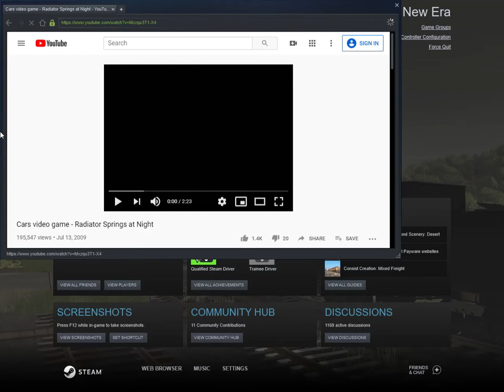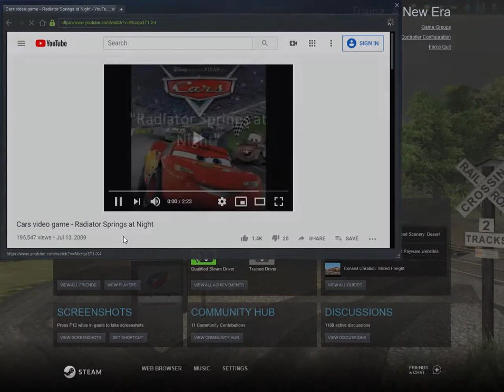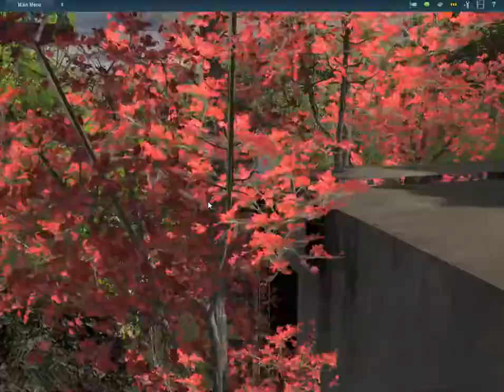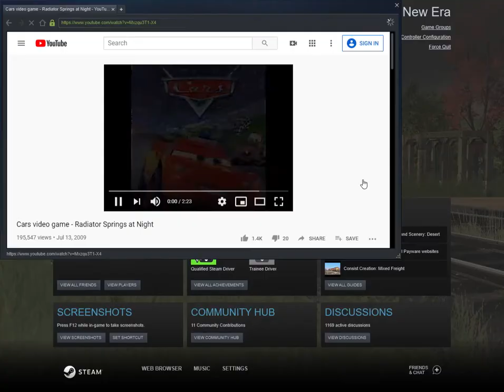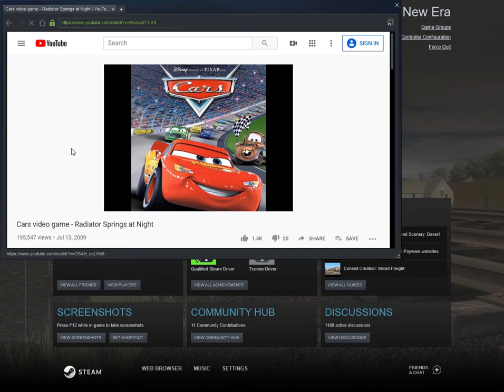Trainz A New Era | meet Boston & Albany #1209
guys meet B&A 1209.